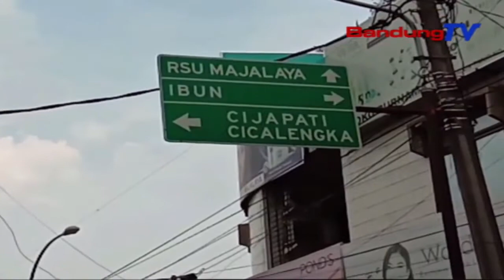Satutas Ngajemput Paksa Pasen Covid-19, Dulurna Duaan Dicindekeun Positif | TP | BANDUNGTV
TP | BANDUNGTV | DERI FIRMAN | Satutas Ngajemput Paksa Pasen Tilar Dunya Alatan Covid-19, Di RSUD Majalaya Dina Poe Minggu, 4 Oktober 2020, Dinas Kesehatan Kabupaten Bandung Nyindekeun Dulur Korban Positif Covid-19 Duaan. Eta Hal Teh Dicindekeun Satutas Nyorang Tes Swab Ka Lima Belas Urang Warga Anu Kontak Erat, Anu Ilubiung Ngajemput Paksa Korban Harita.